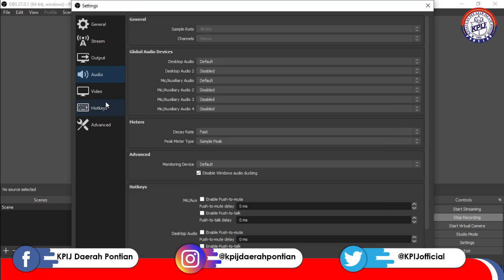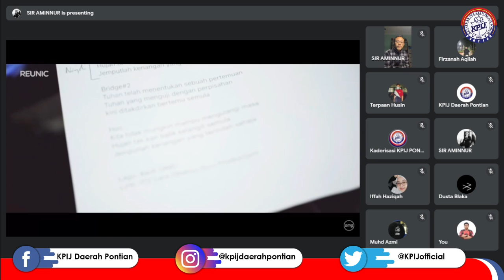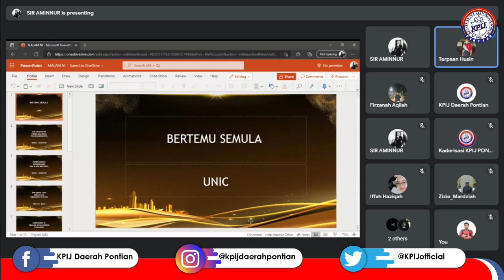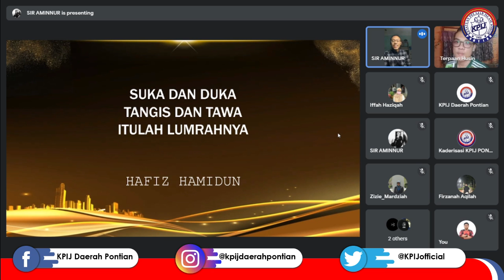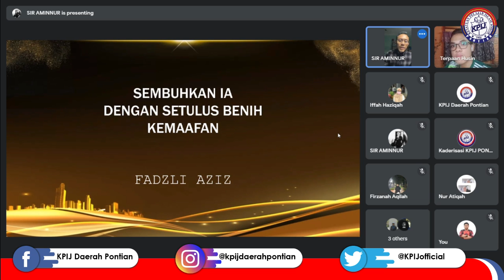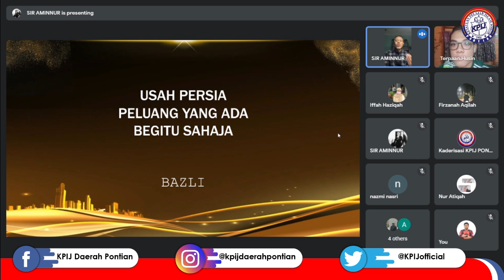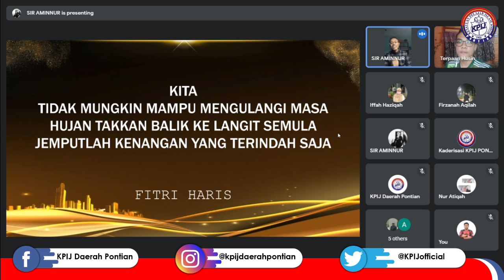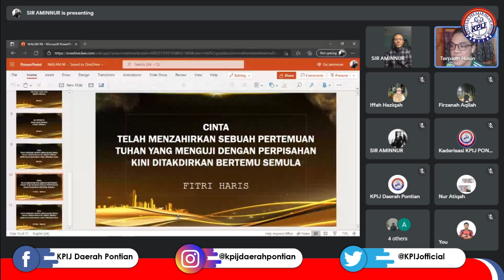Melofilia - Bertemu Semula (Reunic)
Tajuk : Bertemu semula - REUNIC
Tarikh : 16 Julai 2021
Platform : Google Meet
Disampaikan oleh : Saudara Amin Nurrashid